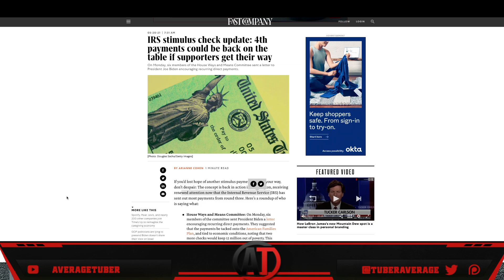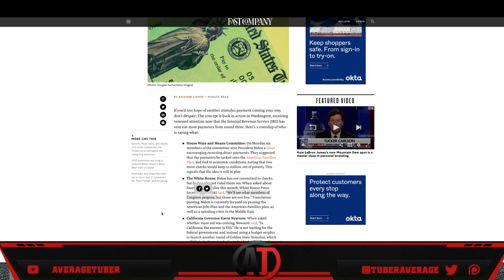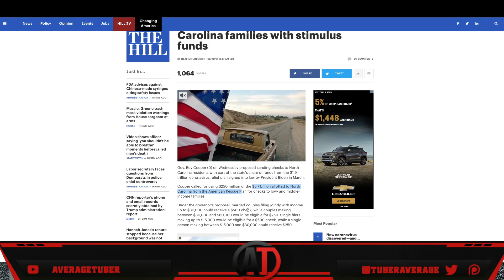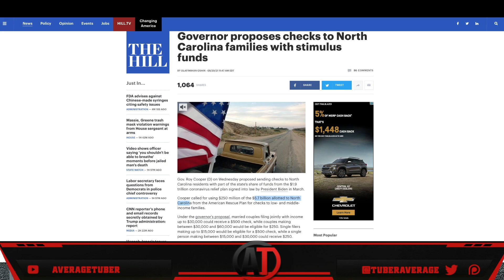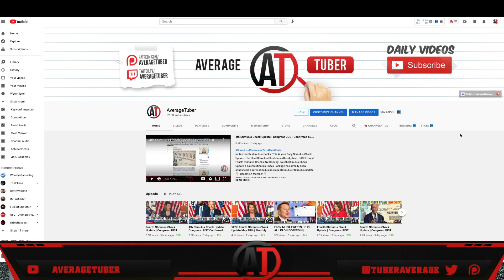4th Stimulus Check Update | Congress JUST Confirmed $2,000 Fourth Stimulus Check Update Today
This is your fourth stimulus check update and 4th stimulus package update on the fourth stimulus check. In this stimulus update, we discuss the fourth stimulus package and other issues related to the fourth stimulus check. (Irs tax fourth stimulus checks) "Stimulus update" Fourth Stimulus Check Update Today.  Fourth Stimulus Check Update.
  - Cryptocurrency Tips :
►BTC:  1BwyAG1WmJHMwbzbG3AkEG26kv6p1NpcUx
►LTC:   LPos1uPAefopqmhKz5a5TGm9a7CYbP5yz7